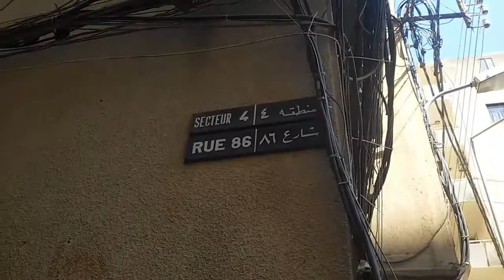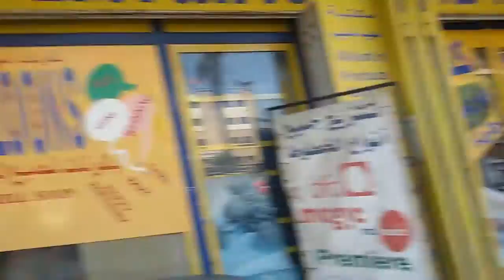Так выглядят спальные районы в столице. Район Dora. Ул. Saint Joseph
примерно так выглядят спальные районы в столице Ливана.